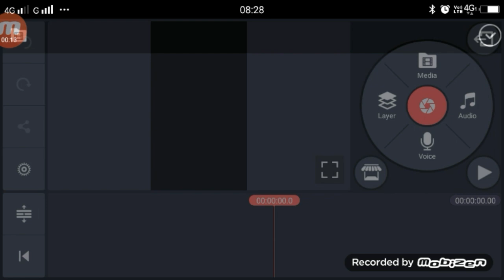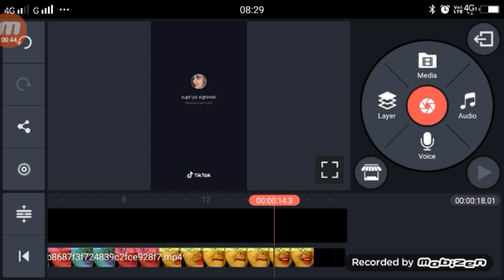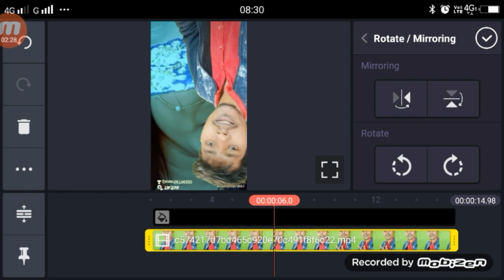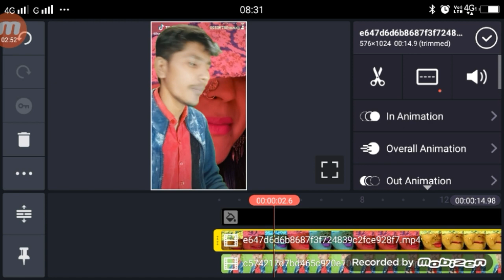TikTok Are Tu Sehri Babu Hame Mafi Dede Tu Background Me Lrki Video Ediitng By Technical Shailendra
►your question

1.  TikTok New Trend Video
2. TikTok New Trend Video
3 TikTok New Trending VFX Tutorial
4 TikTok Video Tutorial
5 TikTok Trending video Tutorial
6 TikTok New Trending VFX Tutorial
7 TikTik Tutorial
8 TikTok Editing Video

TikTok Are Tu Sehri Babu Hame Mafi Dede Tu,
TikTok Are Tu Sehri Babu,
Tshirt Me Lrki Video Ediitng,
T shirt Me Larki Wala Video Kaise Bnanye
TikTok Tshirt Me Girl,
TikTok Trend Are Tu Sehri Babu,

My Camera :-
My Mic :-
My Tripod :-. . .